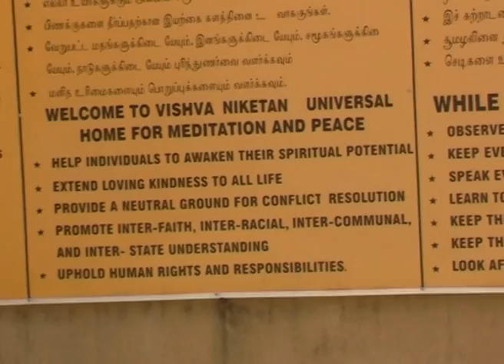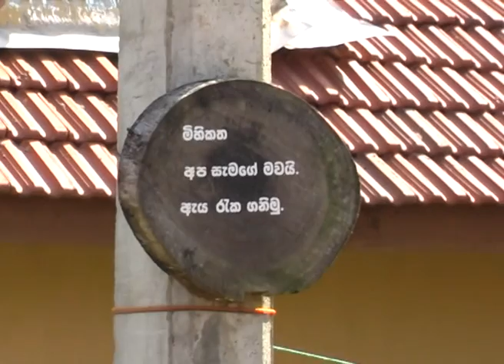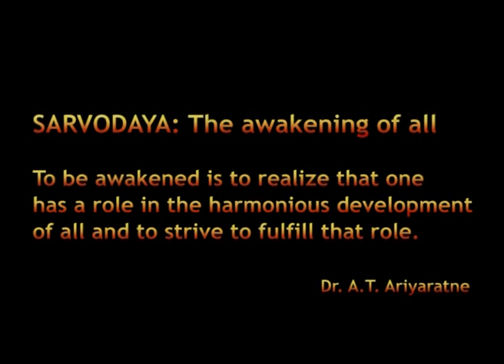Sarvodaya overview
Sarvodaya Shramadana Movement 'Sarvodaya' is the largest and most broadly embedded community based organization in Sri Lanka.  Founded in 1958, the Sarvodaya Shramadana Movement is a unique people's self-help organization inspired by the Gandhian ideals of truth, non-violence and service for all. Sarvodaya seeks a no-poverty and no affluence society in Sri Lanka through an integrated, holistic approach to development, which includes spiritual, moral, cultural, social, economic and political development.

Language: English